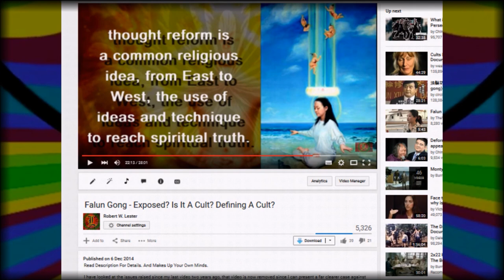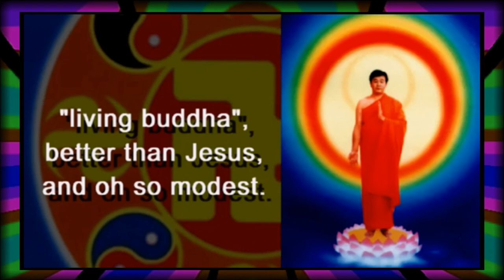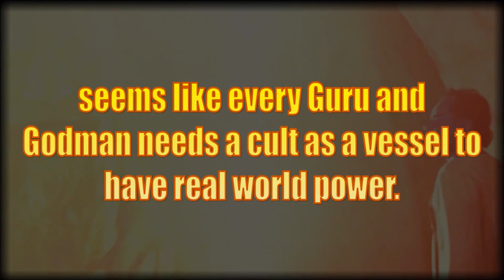Falun Gong is a Cult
Mostly old videos in no order...  This one is from 2015.